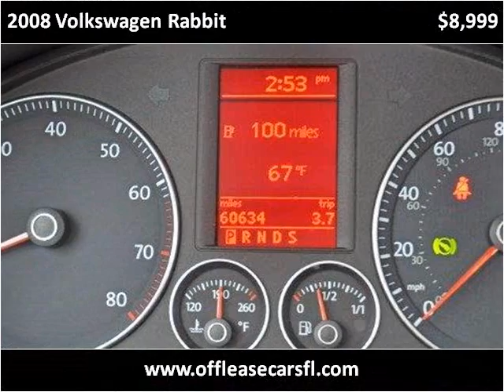2008 Volkswagen Rabbit Used Cars Lake Worth FL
This 2008 Volkswagen Rabbit is available from Off Lease Only.